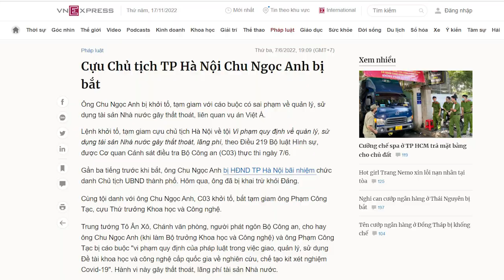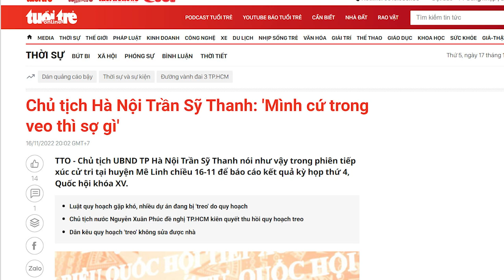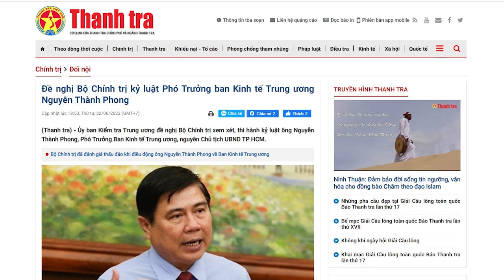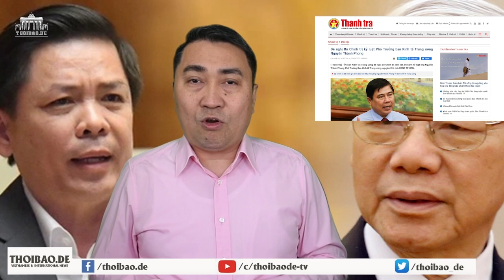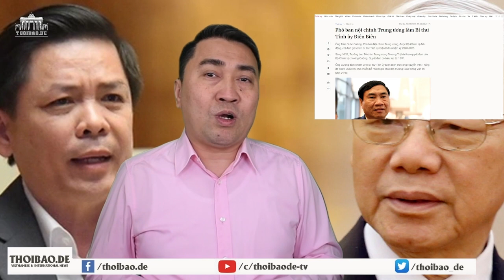Trần Sỹ Thanh ngồi trên than hồng “chém gió”, cẩn thận kẻo ngã vào lò!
Lò của ông Nguyễn Phú Trọng không tha một ai, làm quan thời nay cẩn thận củi lửa. Từ đỉnh quyền lực rơi xuống hố tội đồ không mấy chốc. Ông Trần Sỹ Thanh đang ngồi lên một chiếc ghế quyền lực đầy hung hiểm. Không cẩn thận ông sẽ có chung số phận với Nguyễn Đức Chung và Chu Ngọc Anh.